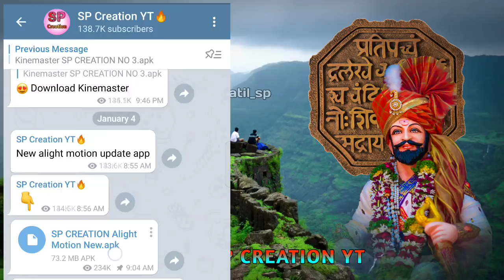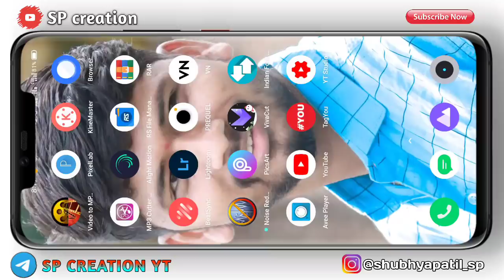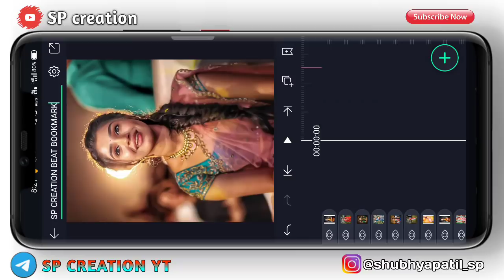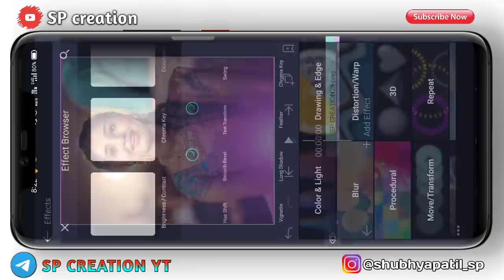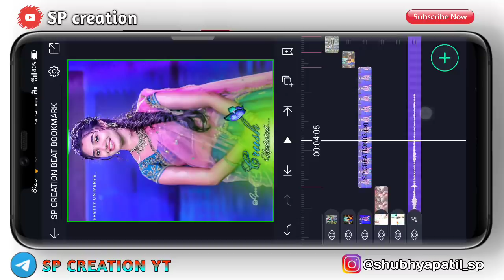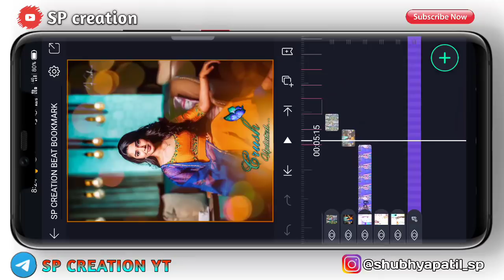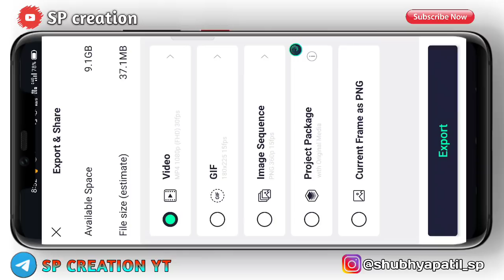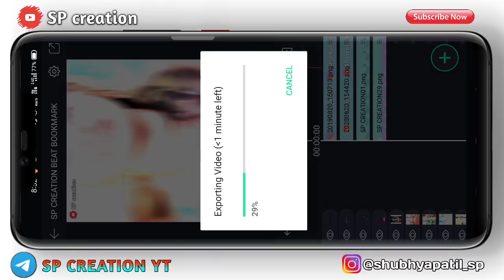Kriti shetty new beat shake video editing alight motion | SP Creation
आजचा व्हिडिओ viral topic म्हणजेच Kriti shetty यांच्या वरती बनवला आहे तर मित्रांनो प्रत्येकांने व्हिडिओ ला लाईक शेअर नक्की करा. तुम्ही केलेला एक लाईक आणि एक शेअर माझ्यासाठी लाख मोलाचा आहे

SP CREATION
alight motion
alight motion wave effect in hindi .

💯❣️Thanks ____________________________________